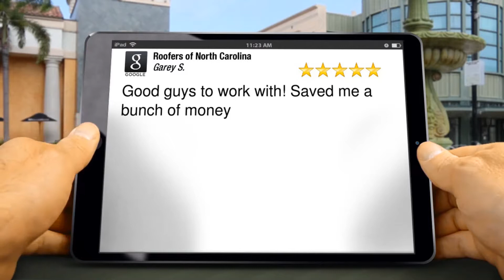Roofers of North Carolina Review GS Apex NC 919 579 3339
FREE Roof Inspection

Roofers of North Carolina Reviews

Good guys to work with! Saved me a bunch of money

Gary S.

Roofers of North Carolina
106 George Pl
Apex NC
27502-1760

Apex NC